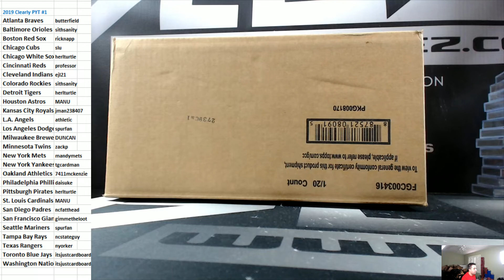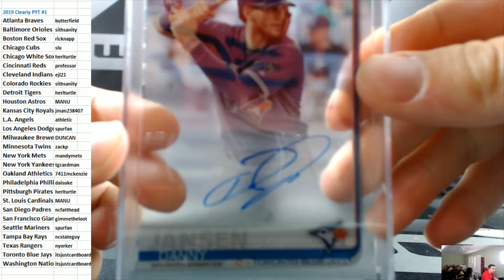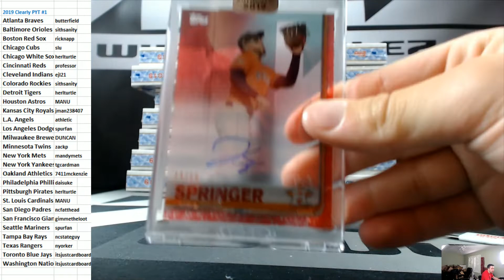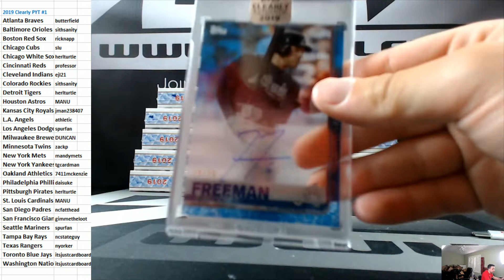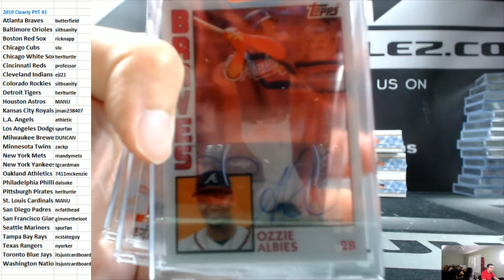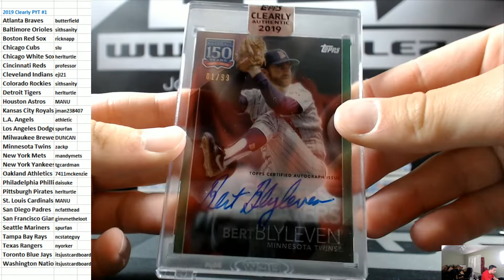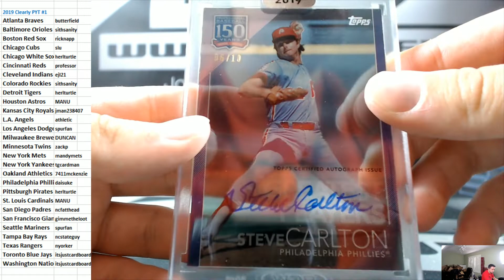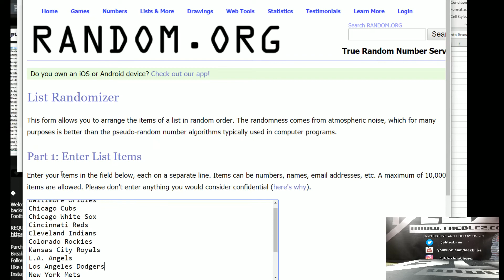2019 Topps Clearly Authentic Baseball Case Break PYT #1